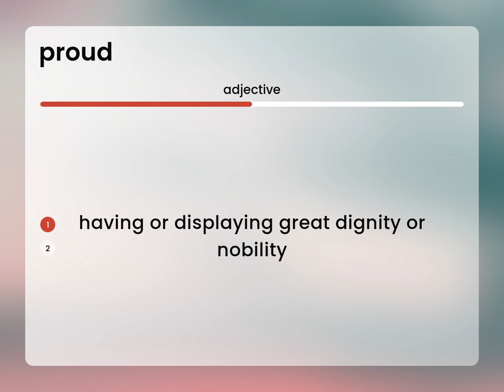Proud | what is PROUD meaning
PROUD in the dictionary

Susan Miller (2023, February 26.) What is Proud?